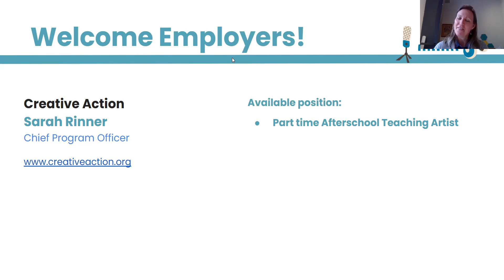Creative Action Spring 2022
Now hiring updates from Creative Action